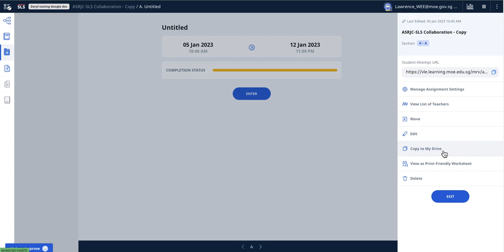SLS MOE Copy an Assignment only if assignment is "RESUMED" and permission is given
Copy an Assignment
You can copy an Assignment after it has been assigned and/or attempted by students. This is helpful for co-teachers of a Class Group to have a copy of an Assignment even if the Owner did not share the original Lesson/Course with them. This function will only be enabled if permission has been granted as well as "RESUMED".

From the Assignment Card, click Monitor. Alternatively, enter the Assignment and click the Monitoring icon  in the header.

Open the right menu and select Copy to My Drive.

Select the folder you would like to store the Lesson or Course in, then click Copy. This Lesson or Course will now be stored in My Drive under My Lessons & Courses tab.